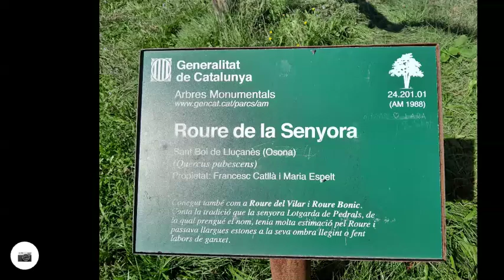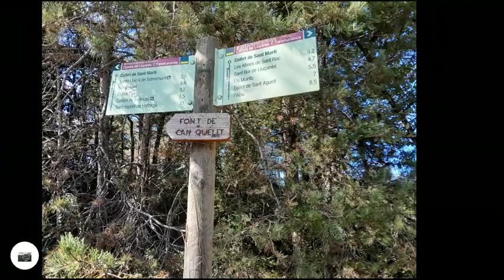GR 3 Etapa-32 Sant Quirze de Besora - Collet de Sant Martí